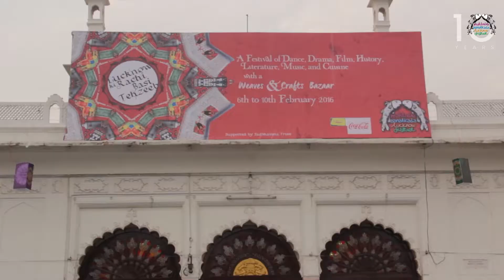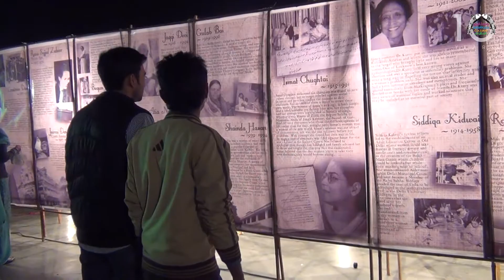Why a 'theme' ?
The festival theme roots us squarely in the city of Lucknow, allowing us to explore different facets from the historic to the culinary; from communities to film and traditional clothes to the season of spring. This year we highlight craft & craftspeople of the city & their contribution to the cultural depth of Lucknow, over the generations ~ Husn e karigari e Awadh